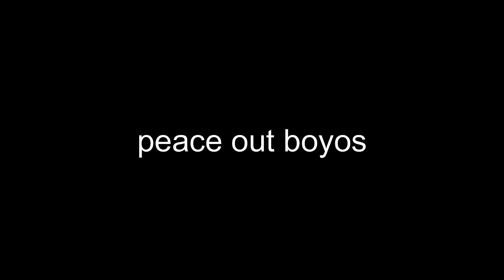MY TF2 TOURNAMENT EXPERIENCE | (thoughts and summary)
I made a team! Officially for  multiple games
Our team name is the NotProGamers sounds dumb but its pretty awesome
Anyway this video is about our tournament experience for at least a week ago it was a  little while back and we had a blast just need more practice. This is a rundown and it explains everything